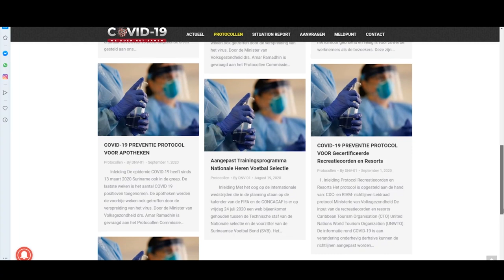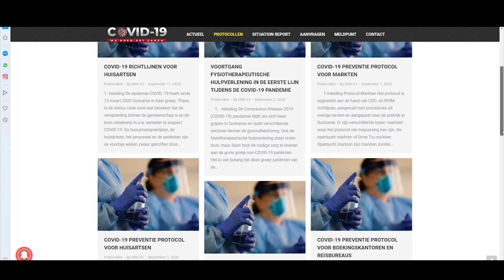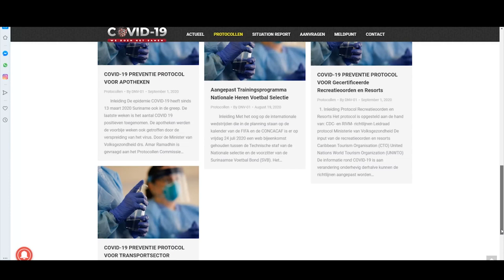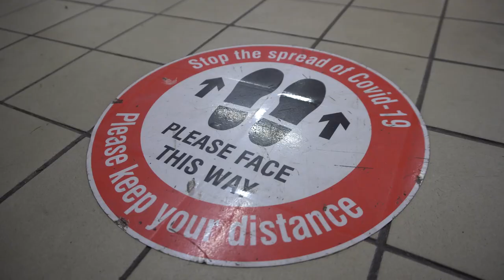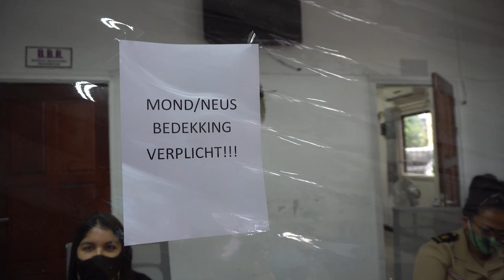COVID-19 JOURNAAL AFLEVERING 36